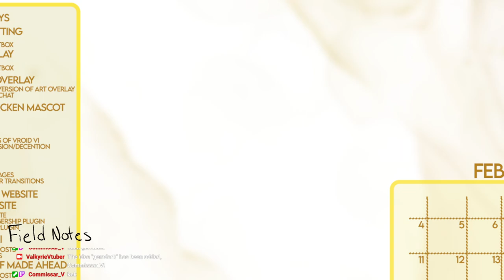【Zatsu】THE WORLD IS BURNING BUT THIS IS FINE